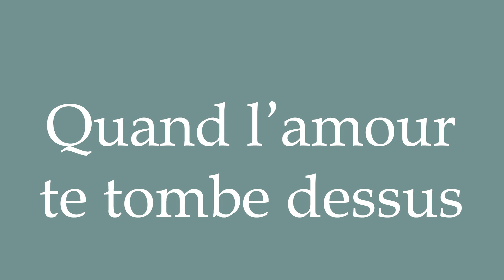How to Pronounce ''Quand l'amour te tombe dessus'' (When love falls into your lap) in French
Learn how to say and properly pronounce ''Quand l'amour te tombe dessus'' in French with this free pronunciation tutorial. Apprenez à prononcer des mots en français grâce à nos tutoriels.